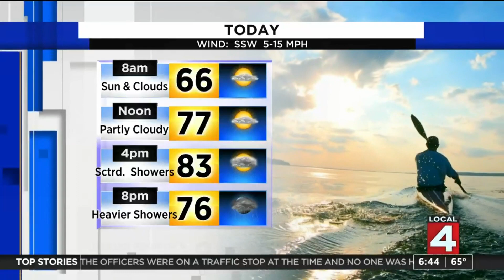Metro Detroit weather forecast for Sept. 1, 2020 -- morning update